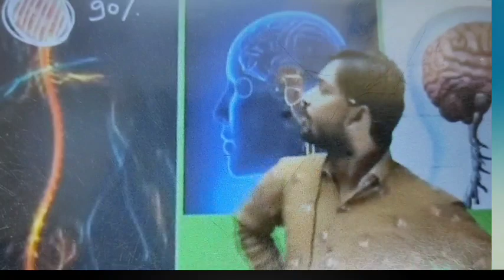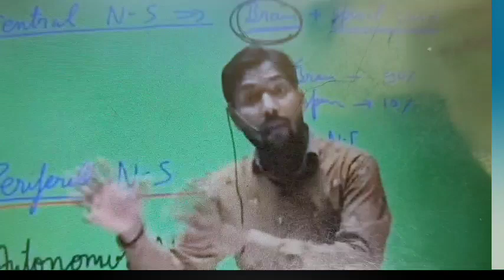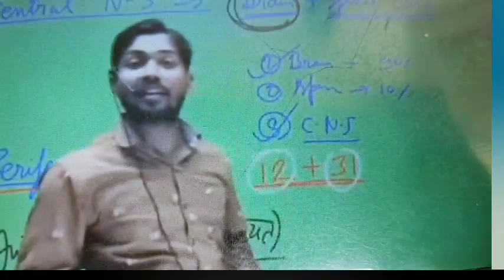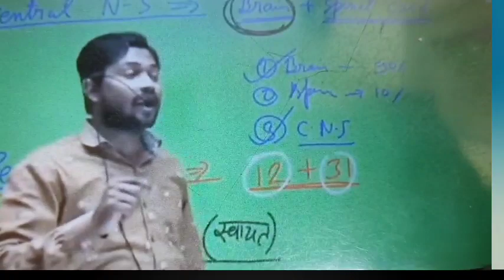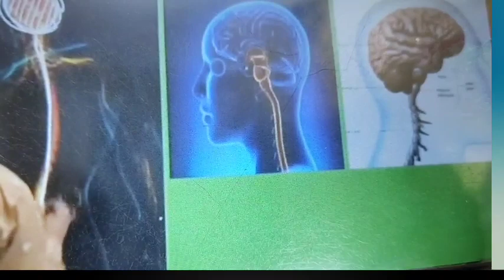khan sir motivation neetu mam#zbc king#khan sir motivational video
khan sir motivation khan sir motivational video
motivational videos

My Journey Dr. Navjot Simi (IPS)

Girlfriend की यादों को कैसे भुलाए | H...

5 Career Options For Girls! Best Career...

पढ़ाई करते समय मोबाइल से दूर रहें vikasdivy...

Ginhe Aapki Kadar Nhi Motivational vid...

zbc king
zbc king
zbc king
khan sir motivation
new video
ZBC king zbc king
ZBC KING 👑
घर में Use होने वाले 100 Sentences | Spoke.

6.1

Antibiotics || Definition || Classification ||... 6.2 मिलिये GS में सर्वाधिक अंक पाने वाले IPS से Na...

Girlfriend

की यादों को कैसे भुलाए

Commerce Song - Legend

Human wildlife conflict :समझे मात्र 15 मिन.

चालाकी से पढ़ना सीखो । पढने का सही तरीका | H.

Christ University - Pune Lavasa Campus...

Last Minute Tips For UPSC Prelims 202.

5 Career Options For Girls! Best Career...

पढ़ाई करते समय मोबाइल से दूर रहें vikasdivya...

Ginhe Aapki Kadar Nhi Motivational vide...

Meet Khan Sir with Sandeep Maheshwa...

| Ho...

Antibiotics || Definition || Classification...

मिलिये GS में सर्वाधिक अंक पाने वाले IPS से N...

5 Career Options For Girls! Best Career...

Meet Khan Sir with Sandeep Maheshw...
5 Career Options For Girls! Best Career...

6.2% (

6.2% (

6.2% 0

6.2% (

IAS MOTIVATIONAL VIDEOS JUPSC MO...

6.2% (

सही निर्णय कैसे लें ? How to take right decisi...

6.2% 0

thanks ❤